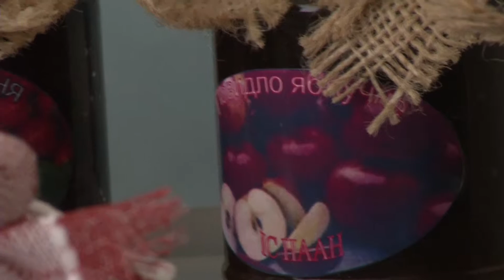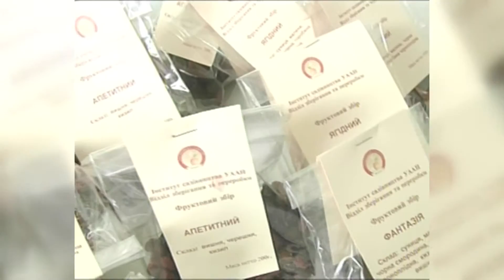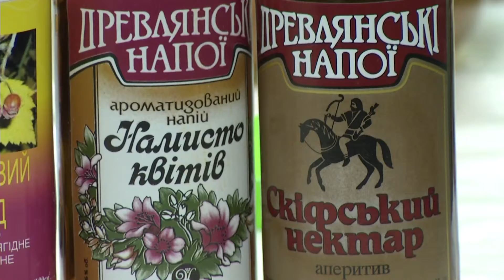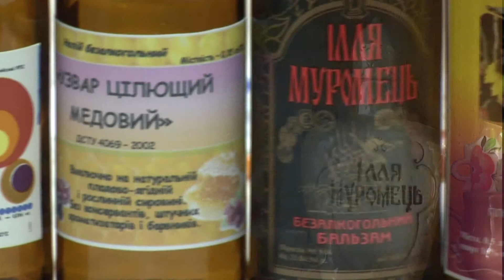Зроблено в Україні. Наука. Інвестиційні можливості. Садівництво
Україна має чимало можливостей для розвитку плодово-ягідної галузі. Завдяки впровадженню розробок науковців Інституту садівництва цей сегмент аграрного ринку можна наповнювати смачною і корисною продукцією. Скажімо, вирощувати нові прогресивні сорти яблук, переробляти фрукти і ягоди на соки і цілющі напої. Такі розробки можуть зацікавити як великі сільськогосподарські підприємства, так і малі приватні ферми.